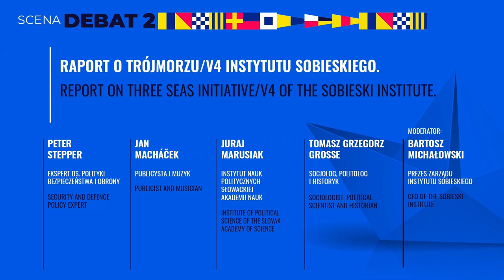7. edycja Kongres590/Raport o Trójmorzu/V4 Instytutu Sobieskiego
Dzień 2
Moderator
Bartosz Michałowski - Prezes Zarządu Instytutu Sobieskiego
Prelegenci - Jan Macháček
Publicysta i muzyk
Juraj Marusiak - Instytut Nauk Politycznych Słowackiej Akademii Nauk
Peter Stepper - Ekspert ds. polityki bezpieczeństwa i obrony
Tomasz Grzegorz Grosse - Socjolog, politolog i historyk